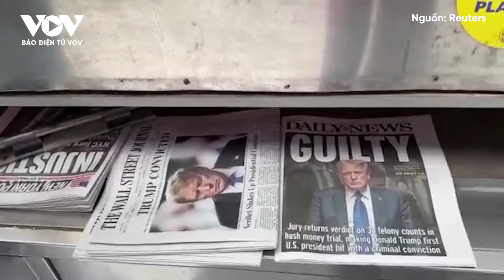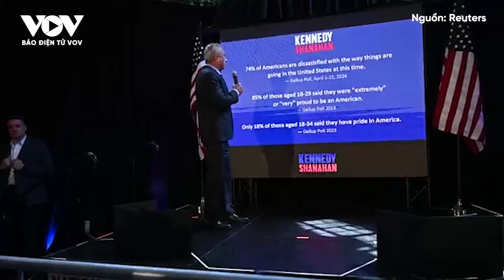Mỹ - Israel tiếp tục khẩu chiến gay gắt về cuộc chiến Gaza | Báo Điện tử VOV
Báo Điện tử VOV | Trong cuộc họp báo trực tuyến ngày 20/6, Nhà Trắng đã bày tỏ sự thất vọng sâu sắc trước những lời chỉ trích của Thủ tướng Israel - Benjamin Netanyahu trong bối cảnh căng thẳng giữa hai nước liên quan đến cuộc chiến tại Gaza tiếp tục kéo dài.

37 Bà Triệu, Hoàn Kiếm, Hà Nội, Việt Nam